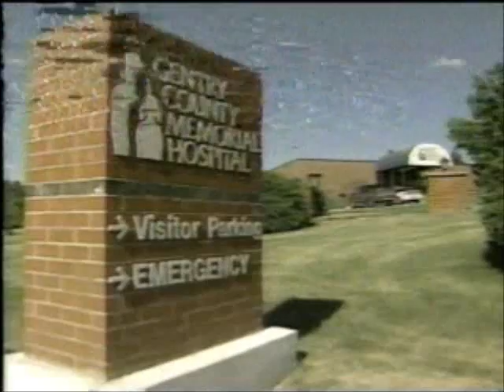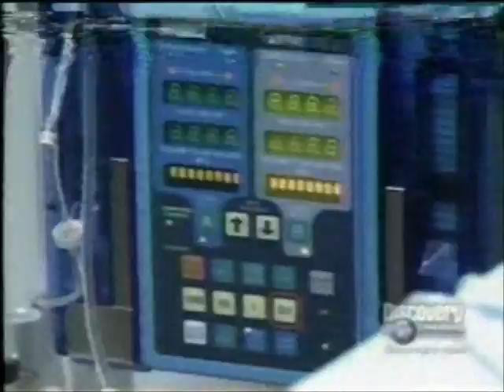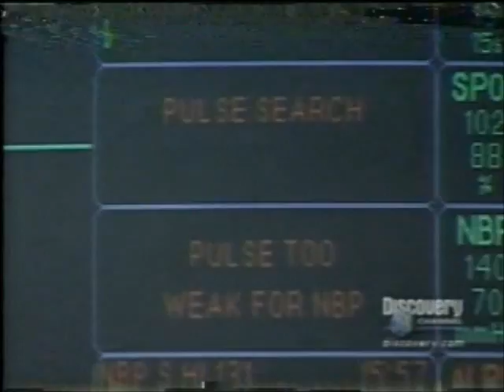Stings, Fangs, and Spines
Discovery Channel Show "Stings Fangs, and Spines" brown recluse spider segment from 1999